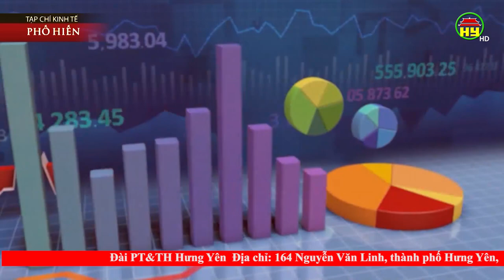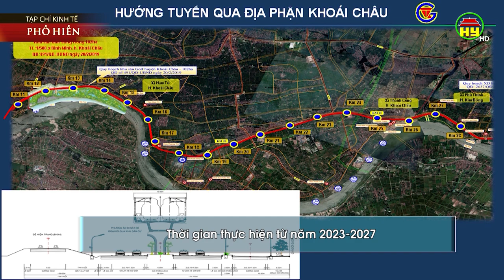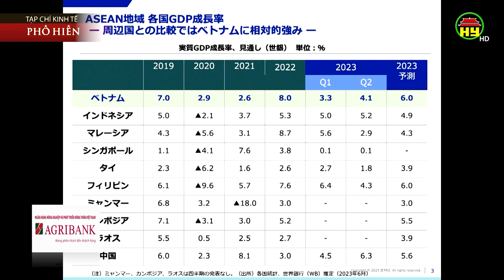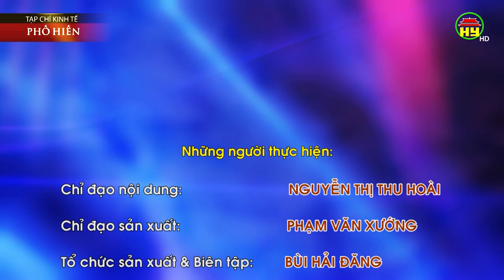Hưng Yên điểm đến hấp dẫn các nhà đầu tư Nhật Bản